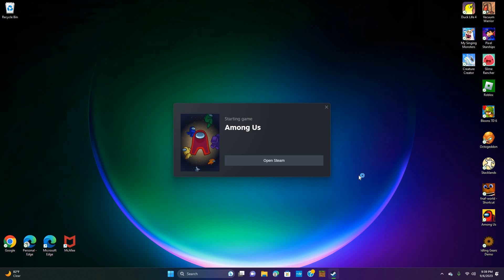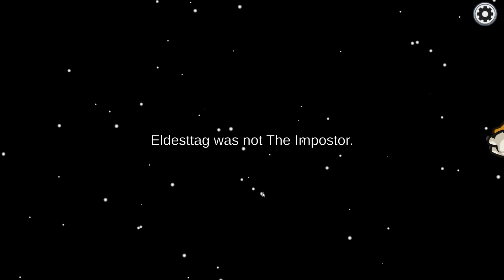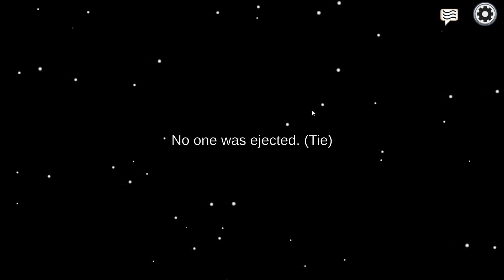Among us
Warning this video is SUS.